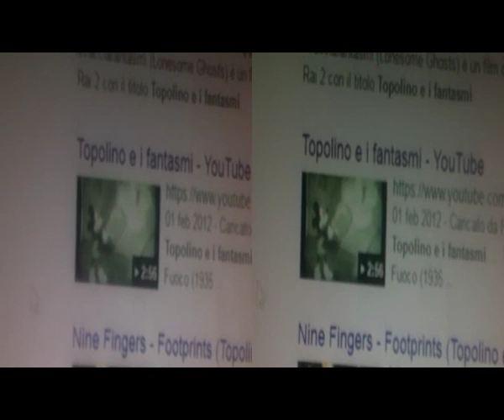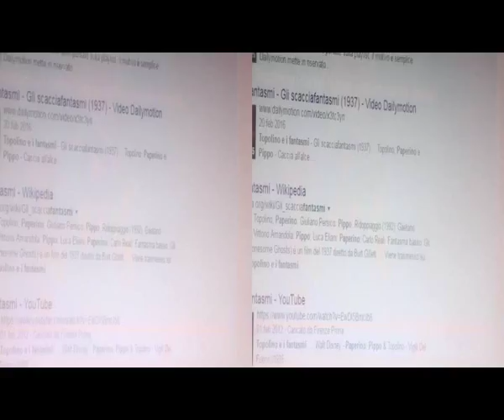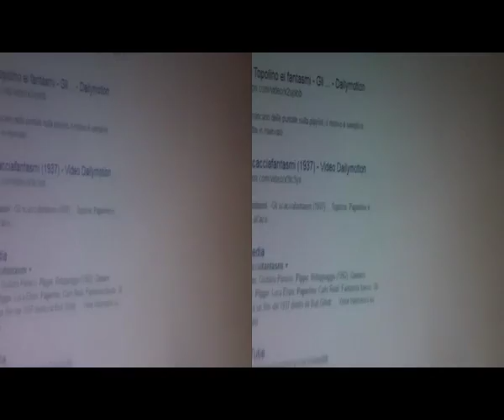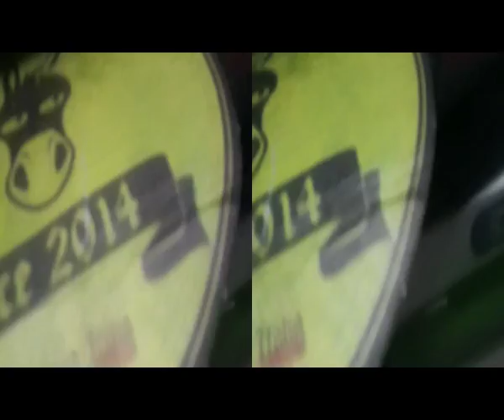3D Anaglyph paraTutoring W.Disney Classic|BloggieLens100mm[bySergio Conegliano]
3D Anaglyph paraTutoring W.Disney.. reff. .. Classic|BloggieSony&Lens100mm+MAGIX video deluxe 17 Premium [by Sergio Conegliano] NB.via Gear Symbol, 2D